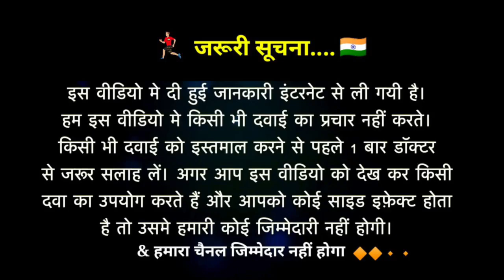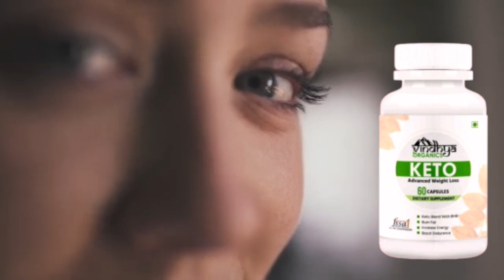keto advanced weight loss review,keto advanced weight loss tamil,keto advanced weight loss hindi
उत्पाद वर्णन
कीटो
चर्बी घटाना
वसा जलाने के लिए उत्कृष्ट
इस कैप्सूल का सेवन करने से कई स्वास्थ्य लाभ मिलते हैं। यह प्रभावी रूप से आपके शरीर को वसा कम करने वाली मशीन में बदल देता है, साथ ही आपको वजन कम करने और आपकी ऊर्जा के स्तर को बढ़ाने में मदद करता है।
कीटो उत्पाद
ऊर्जा को बढ़ावा
हमारी कीटो आहार गोलियों का नियमित सेवन आपको स्वस्थ जीवन के लिए अपने चयापचय कार्यों को तेज करने में मदद कर सकता है और वसा जलने और आपकी ऊर्जा के स्तर को बढ़ाने में मदद करेगा। एंटीऑक्सिडेंट से भरपूर, जो प्राकृतिक भूख दमन में मदद करती है, हमारी वजन घटाने वाली गोलियाँ आपको अपने लक्ष्यों को प्राप्त करने के लिए ट्रैक पर बने रहने में मदद करती हैं।
ग्लूटेन मुक्त
स्वस्थ मांसपेशियां और जोड़
पुरुषों और महिलाओं दोनों के लिए बिल्कुल सही और अत्यधिक प्रभावी, इसकी संभावना नहीं है कि आपको हमारे कीटो आहार बर्नर से अपेक्षित परिणाम नहीं मिलेंगे। कीटोसिस में तेजी से प्रवेश करें और वहीं रहें!
वज़न प्रबंधन

your question
also ask
क्या कीटो कैप्सूल वजन घटाने के लिए अच्छा है?
कीटो डाइट में क्या नहीं खाया जाता है?
कीटो एडवांस क्या है?
कीटो पर आप 1 हफ्ते में कितना वजन कम कर सकते हैं?
कीटो पर आप एक हफ्ते में कितना वजन कम कर सकते हैं?
कीटो टैबलेट कैसे यूज़ करे?
कीटो डाइट पर मैं कौन सा खाना खा सकता हूं?
क्या हफ्ते में 5 दिन कीटो करना ठीक है?
कीटो डाइट के फायदे और नुकसान क्या हैं?
कीटो पर 15 किलो वजन कब तक कम करें?
क्या 1 महीने में 10 किलो वजन कम करना संभव है?
10 किलो वजन कम करने में कितना समय लगेगा?